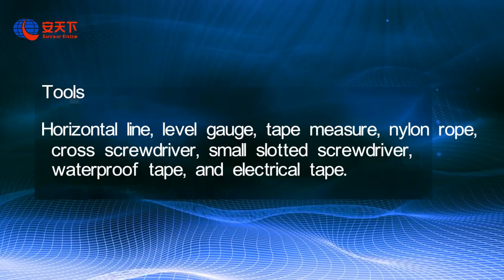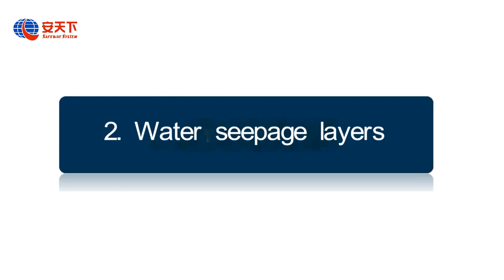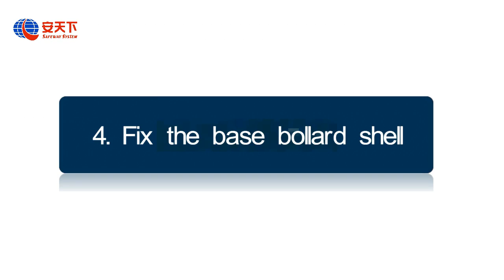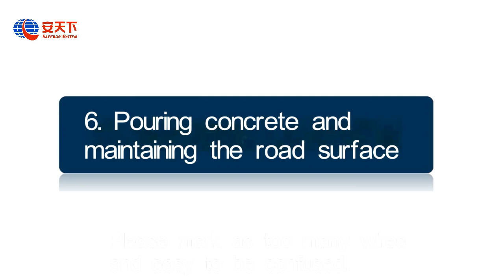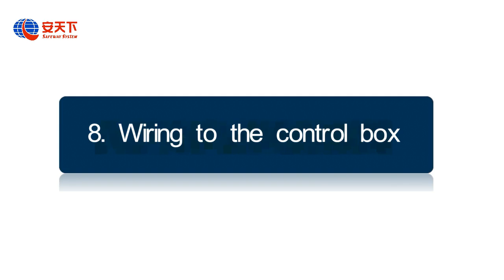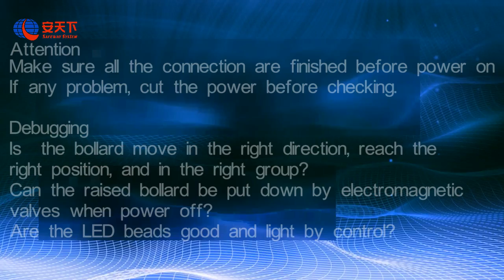Safeway System Installation of AT5200 Hydraulic Bollard Barrier, China manufacturer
Safeway System and Chinasafe Equipment are brands of Safeway Inspection System Limited, TianHeShiDai in Chinese. An Tian Xia in Chinese is the most famous brand in China's security inspection market. Our X Ray Baggage Scanner has the largest market share in China, because we enjoy both good quality and competitive price based on large scale production and integrated production from metal processing. We also provide Walk Through Metal Detector, Hand Held Metal Detector, Explosives & Narcotics Detector , Dangerous Liquids Detector, Under Vehicle Surveillance System, Cargo & Vehicle Inspection System, etc. according to related international requirement like ISO, CE, FDA, FCC and customized requirement from clients.  Our products have serviced important events including Beijing Olympic Game, airports, stations and terminals, government departments, and large factories in 30 countries.